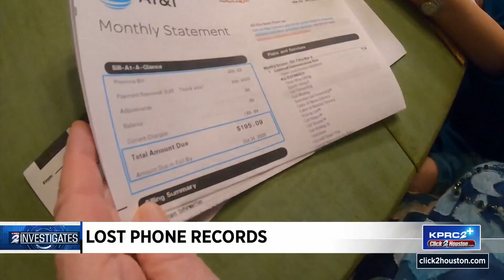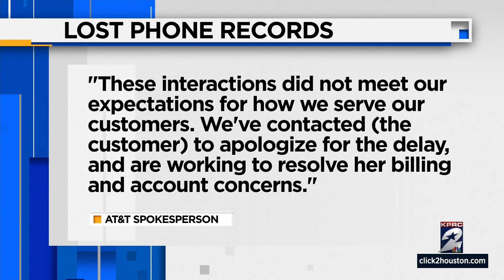KPRC 2 Investigates: AT&T phone service frustration after loved one dies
You might remember the days when everyone had a landline or maybe you still have one. About 75% of older Americans still have landlines in their homes. Some are used to connecting to other services, but other people do use the landline to make calls. A Houston family said they don’t want the phone mess they are dealing with to happen to others, so they called KPRC 2 Investigates for help.